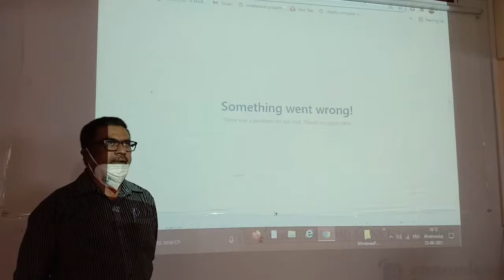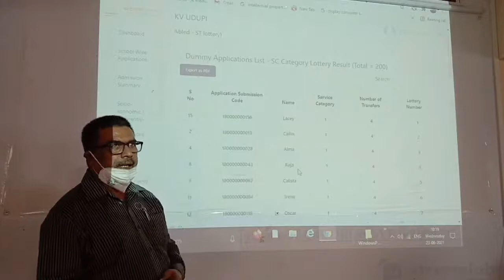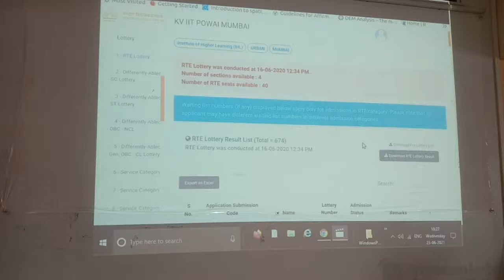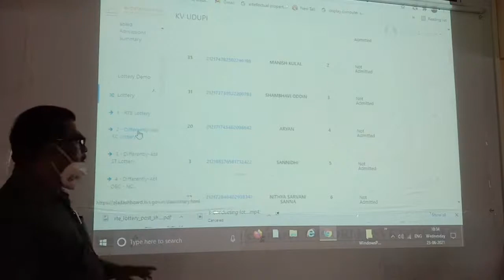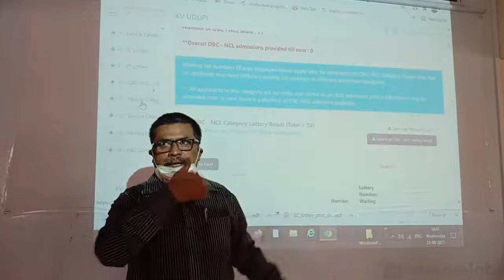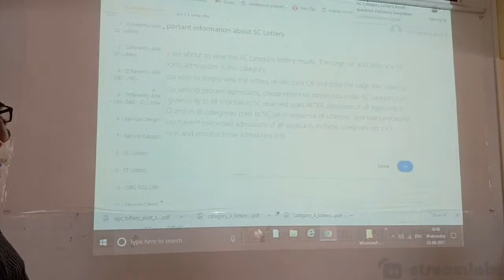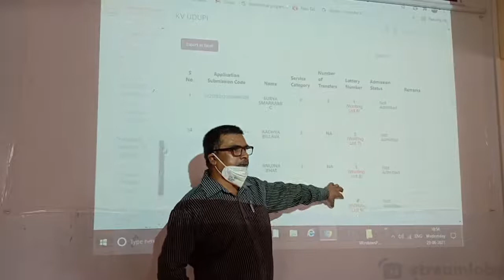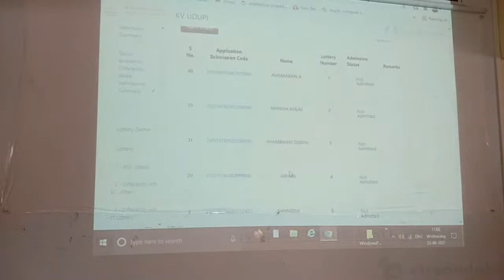online lottery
kv udupi